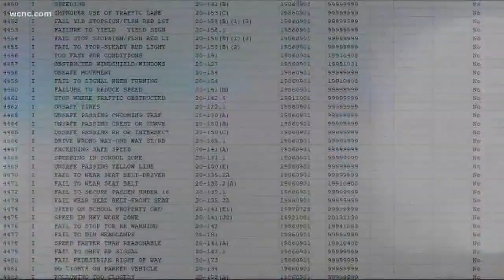Monroe mother ticketed after swerving for a deer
A North Carolina trooper told Ali’s mother she was lucky she wasn't charged with reckless driving. Ali said this felt like salt in the wound.